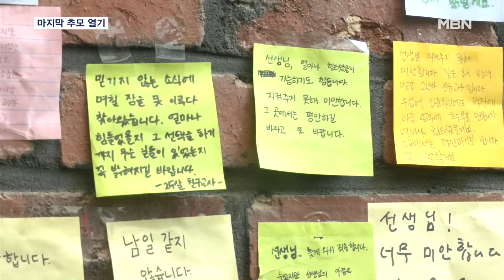분향소 오늘까지…교육부 "내일부터 집중조사" [MBN 뉴스센터]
【 앵커멘트 】
  서울 서초구의 한 초등학교에서 극단적 선택을 한 20대 교사의 분향소가 오늘(23일) 문을 닫습니다.
  마지막 날까지 시민들과 동료 교사들의 추모 열기가 이어졌는데요.
  김도형 기자가 다녀왔습니다.

【 기자 】
  검은 옷을 입은 추모객들의 행렬이 이어집니다.

  국화꽃은 놓을 자리가 없을 만큼 빼곡하게 가득 찼습니다.

  교실 외벽 창문에도 동료 교사들과 시민들이 꽂은 꽃과 추모 글이 한가득입니다.

▶ 스탠딩 : 김도형 / 기자
- "무더위와 궂은 날씨 속에서도 많은 시민과 동료교사들의 추모 열기는 온종일 이어졌습니다."

  한 교사는 자신도 어려움을 겪은 적이 있었다며 안타까운 마음을 감추지 못했습니다.

▶ 인터뷰 : OO초등학교 교사
- "저도 작년에 학교에서 정말 죽고 싶은 일이 있었고, 마음이 너무 이해가 돼서…."

  충주에서 올라온 한 동료 교사는 교권이 무너진 현실을 고쳐야 한다고 토로했습니다.

▶ 인터뷰 : 강민찬 / 충주 남한강초등학교 교사
- "(악성) 민원에 대한 대처나 아동학대법을 악질적으로 활용하는 학부모에 대한 처벌, 더 명확한 교사 인권 확립이 반드시 필요하다고 생각합니다."

  분향소는 방과 후 교육 활동을 운영해야 하는 만큼 사흘 만에 운영을중단합니다.

  교육부는 합동조사단을 꾸리고 내일(24일)부터 악성 민원 여부를 비롯한 각종 사실관계에 대해 집중 조사를 벌일 계획입니다.

  시교육청은 추모 열기가 뜨거운 만큼, 강남서초교육지원청에 마련된 분향소는 오는 28일까지로 연장 운영하기로 결정했습니다.

  영상취재 : 전현준 VJ